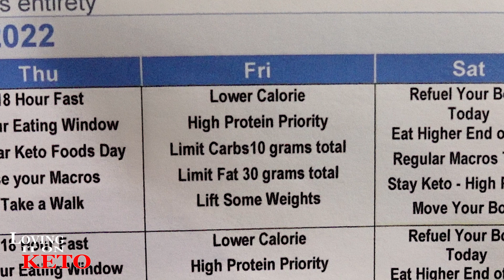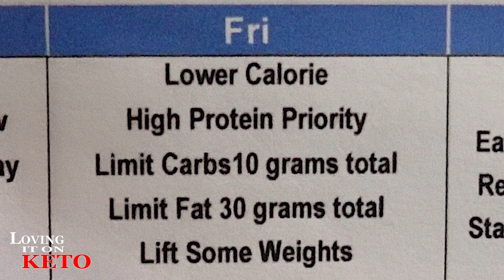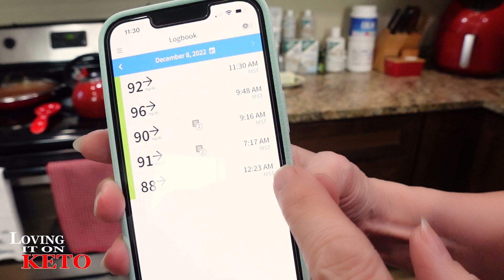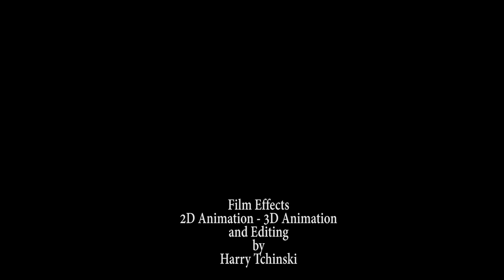KETO PIZZA TODAY - OH SO GOOD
1078 -- KETO PIZZA TODAY - OH SO GOOD

Brian and Cindy below is the address of their Etsy account.
Your price should be $99.99 + tax
Here is the link for the auto discount:
Austin KetoCon 2023 link:
ACEKOOL STAND MIXER:   On SALE at $69.99
ACEKOOL Kettle
POTS AND PANS Red Copper pan set (Wendy's fav's)